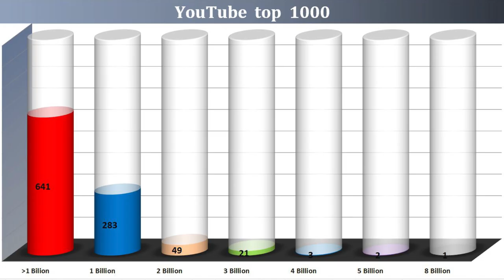Close to one billion views - 02 Apr. 2023 №240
J. Balvin ft. Bad Bunny - Si tu novio te deja sola
Karol G & Bad Bunny - Ahora me llama
Post Malone ft. Ty Dolla $ign - Psycho
Will.i.am ft. Britney Spears - Scream & shout
Jesse & Joy - ¡Corre!
Michael Jackson - They don’t care about us (Brazil Version)
Ayo & Teo - Rolex
Ariana Grande - Focus
No Doubt - Don't speak
Indila - Dernière danse
Romeo Santos - Propuesta indecente